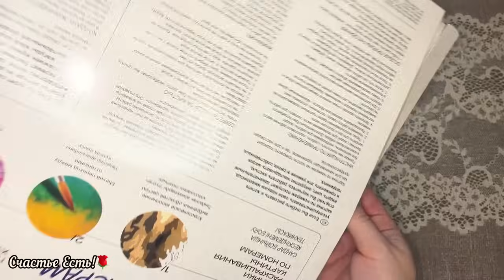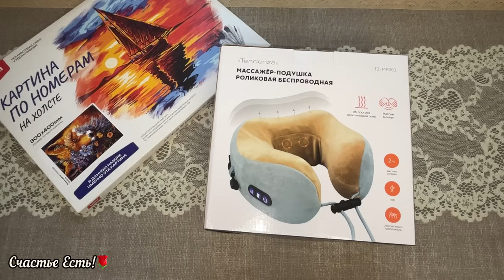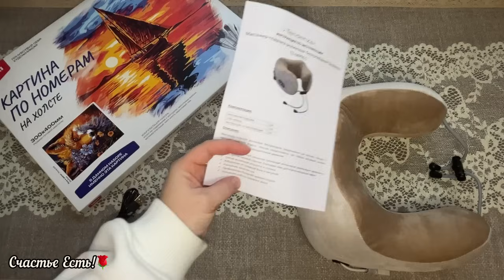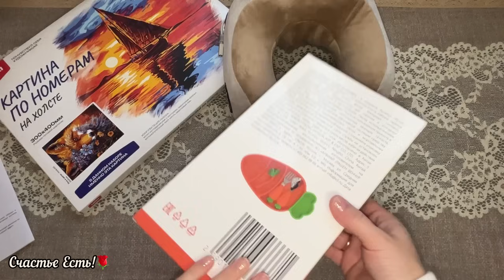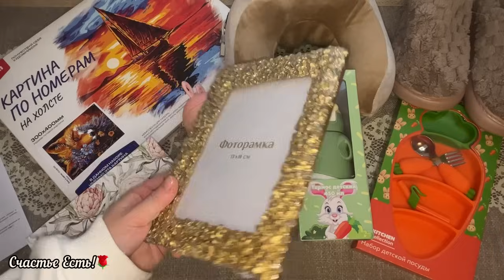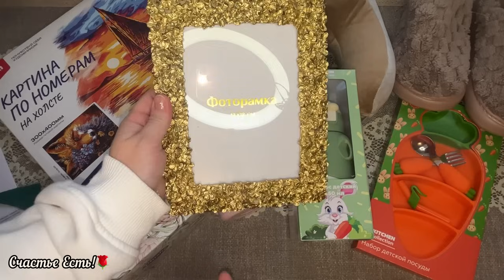🎀ФИКС ПРАЙС И ЧИЖИК 🍼🐣 КУПИЛА СТОЛЬКО ИНТЕРЕСНОГО 🤓🤩😍